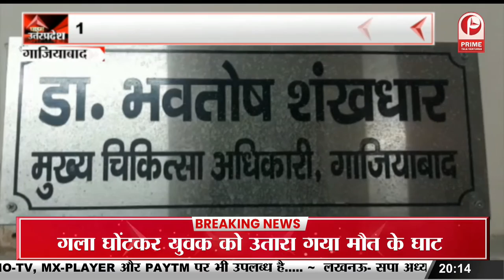Lakhimpur Kheri : ग्रामीण क्षेत्र में फैली चेचक बीमारी || Prime Tv